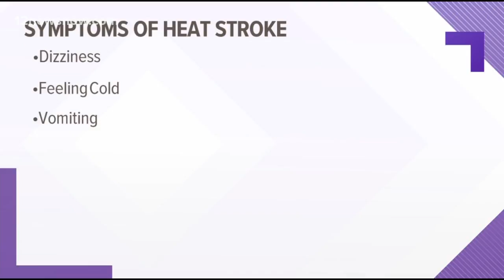High temperatures increase likelihood of heat exhaustion, heat stroke